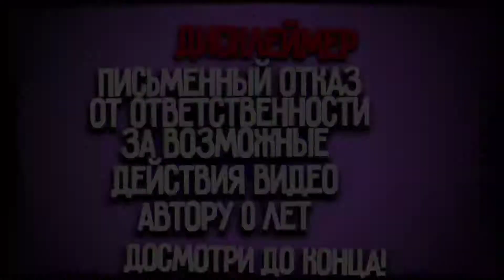ЧИТЕРНЫЙ БАГ НА СКИП ЛОКАЦИЙ В МУЛЬТИПЛЕЕРЕ В OTHERWORLD LEGENDS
Приветствую!  В данном видео я расскажу об очень читерном бане на скип локаций , который ломает всю механику , а так же с помощью его нельзя просто озерворлд легендс, поэтому баг нужно срочно фиксить , ведь это не хорошо , особенно если ты играл 30-40 минут с другом и у тебя происходит это , поэтому ждём срочный фикс , а так же интересно как он образовался , ладно , если я вас забайтил посмотреть до конца данное видео , то желаю вам приятного просмотра!
Дискорд- klaus games#3124
Ссылками: